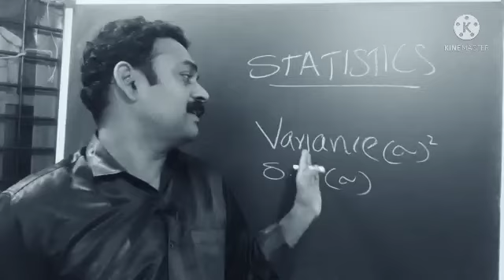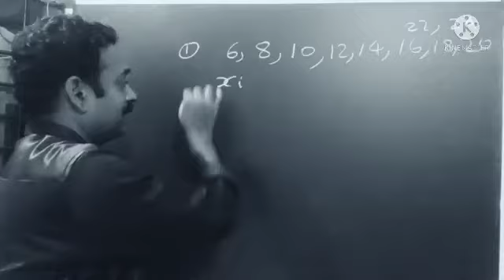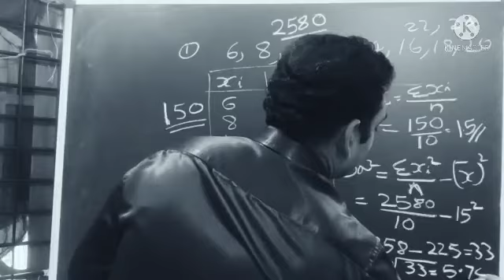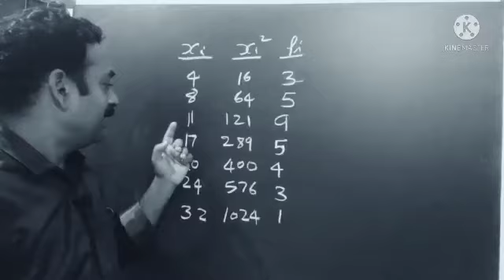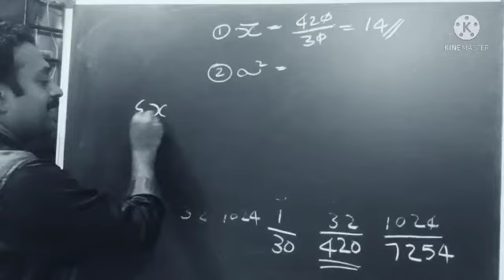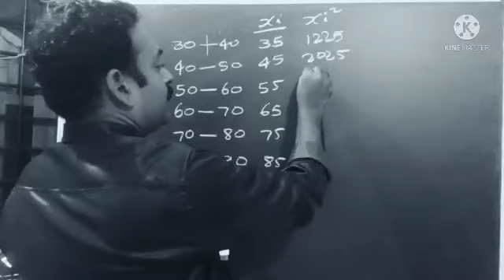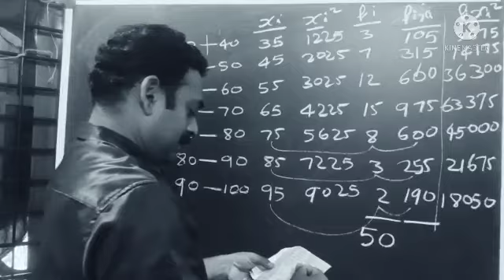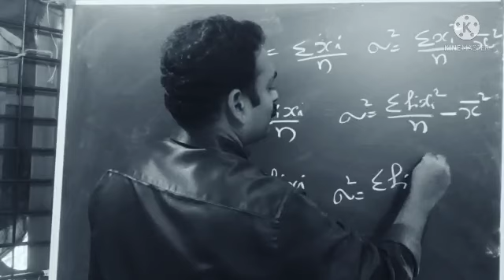Plus One Maths Chapter 15 Statistics